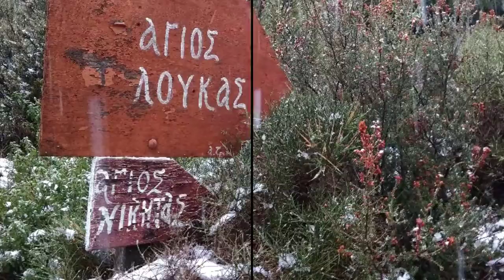Λατομεία Διονύσου Άγιος Λουκάς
Λατομεια Διονυσου Αγιος Λουκας